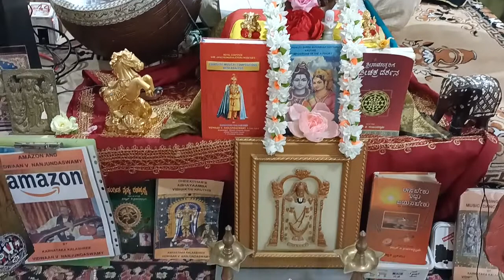1691-On Line Class on ರುದ್ರ ಮಂತ್ರ -ಮಂತ್ರಪುಷ್ಪ -Part-170-ಅನುವಾಕ -11-Expld. ವಿದ್ವಾನ್ ವಿ ನಂಜುಂಡಸ್ವಾಮಿ.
1691-On Line Class on ರುದ್ರ ಮಂತ್ರ -ಮಂತ್ರ ಪುಷ್ಪ -Part-170-ಅನುವಾಕ -11-recited by ವಿದ್ವಾನ್ ವಿ ನಂಜುಂಡಸ್ವಾಮಿ.